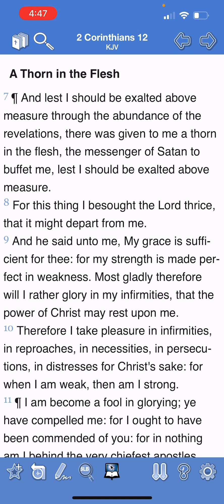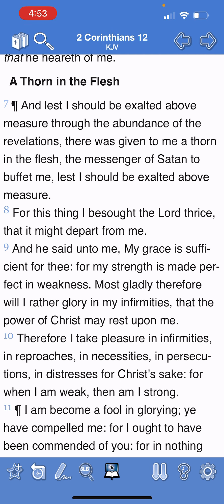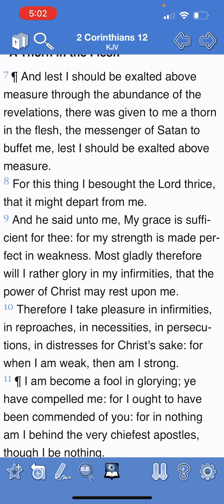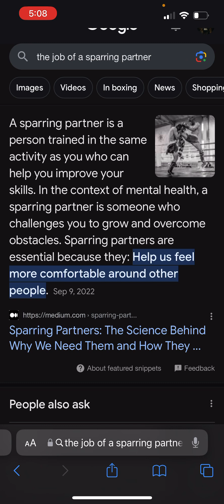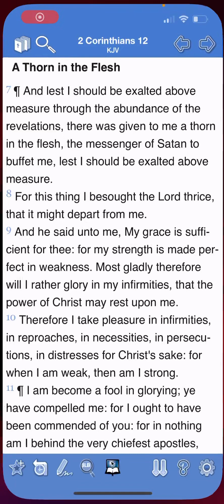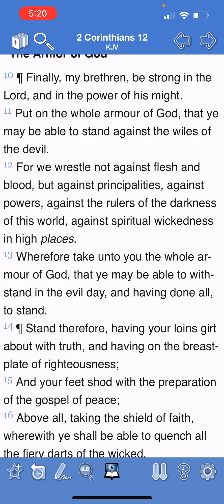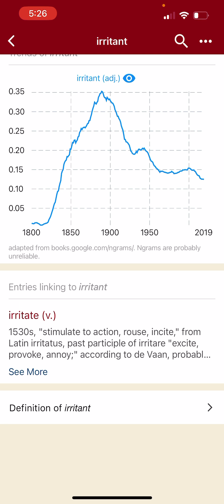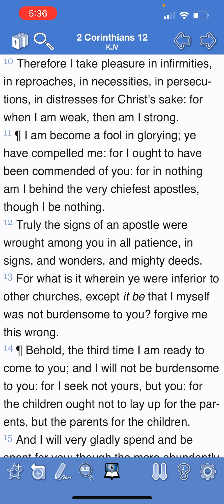Our thorns!!! Satan is our spiritual sparring partner!!! 👊🏿